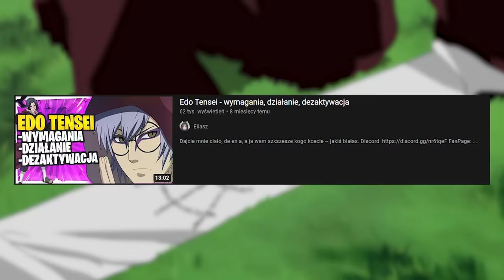Jutsu w Naruto, które są za silne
top1: wszystkie umiejętności ramenguya

Miniaturka: zeffyx
Montaż: vodeq
Muzyka:
Free naruto hard type beat - rasengan
[FREE] Dark Japanese Type Beat - Shi
[FREE] Freestyle Type Beat - "Speed"
Naruto Loneliness (RUDE Remix)
[FREE] Japanese Type Beat - "SHOGUN" Boom bap type beat
hisokakh - schoolrooftop
Tokyo Revengers Opening (Skilfay Lofi Remix)
[FREE] Japanese Type Beat - "Harakiri"
[FREE] SNOT TYPE BEAT - JAPAN
Free Japanese Type Beat x Asian ''Samurai'' Flute type beat